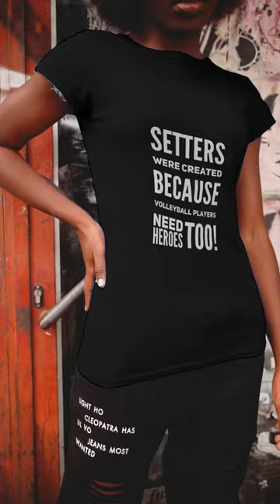Liberos Are Heroes Because Volleyball Players Need Heroes Too Volleyball Shirts by Volleybragswag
Volleyball Tees For Women, Men Boys and Girls who love the game!. Who's your favorite volleyball player or volleyball coach on the court?

For players with goals AND a sense of humor this funny volleyball shirt collection is good for:
-the volleyball setter
-the volleyball libero
-the volleyball mom setter
-the middle blocker
-the volleyball coach and lets not forget
-the volleyball mom

The libero defensive players who specialize in playing defense and passing in the back row and who are goal-oriented with super serious goals about their game love our Volleybragswag shirts.

Our volleyball setter shirt collection consists of We outside-the-box, super creative, fun, volleyball designs that really serious players understand, love and are proud to wear on our comfy volleyball tees..

Whether you're looking for a volleyball coach shirt, setter volleyball shirts, middle blocker shirts as yearround gifts (or christmas volleyball gifts)  for yourself, your coach, your favorite volleyball mom, an awesome teammate or even a well-respected opponent in your life...you will find them in the Volleybragswag Etsy shop!

This unisex fit is 100% cotton (Heather colors contain polyester) and is so versatile that you should get two - one for when you need a gym workout shirt.
This is a a "must-have" in your growing Volleybragswag volleyball items clothing collection!

Wear it to say "you love volleyball and support the game!"
Buy 1-2 sizes larger for an oversized shirt fit. volleyball streetwear for women to pair with jean shorts or jean skirts.

SETTER
Once the ball is in my hands
Then you know it’s too late
I run my team’s offense
Time to accept your fate

• 100% combed and ring-spun cotton (Heather colors contain polyester)
• Ash color is 99% combed and ring-spun cotton, 1% polyester
• Athletic and Black Heather are 90% combed and ring-spun cotton, 10% polyester
• Heather Prism colors are 99% combed and ring-spun cotton, 1% polyester
• Pre-shrunk fabric
• Shoulder-to-shoulder taping
• Side-seamed

These Libero Volleyball Tees For Women, Men and Players by Volleybragswag That You Need In Your Closet Right Now

The Next Funny Volleyball Libero TShirt To Add To your Collection or To Give As Libero Gifts!